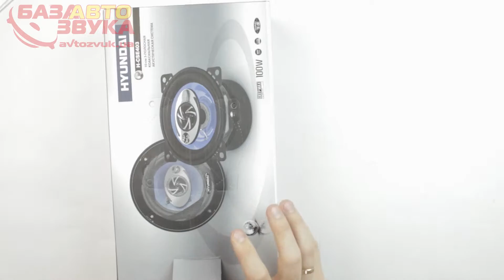Автоакустика Hyundai H-CSE403